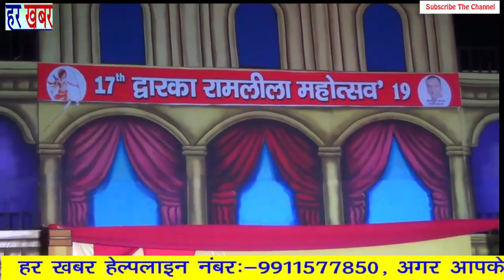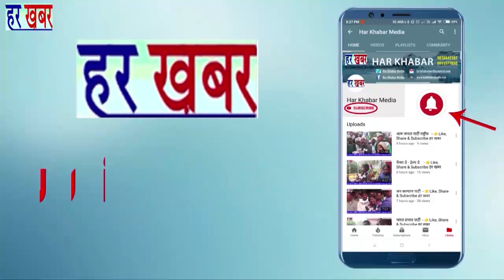द्वारका रामलीला महोत्सव 2019 ( डांडिया ) 👉Like, Share & Subscribe हर खबर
द्वारका रामलीला महोत्सव 2019 की शुरुआत 27 सितम्बर से हो चुकी है आज दूसरे दिन द्वारका वासियों के लिए डांडिया का प्रोग्राम कराया गया इस मौके पर लोगों बढ़ चढ़ का भाग लिया :-
हर खबर